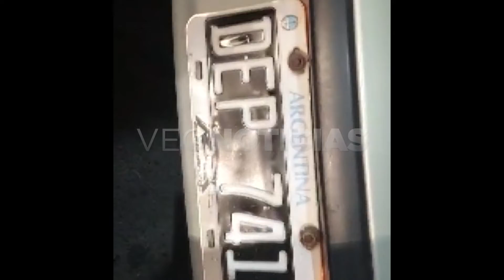Guillermo Álvarez - Subsecretario de Control Municipal